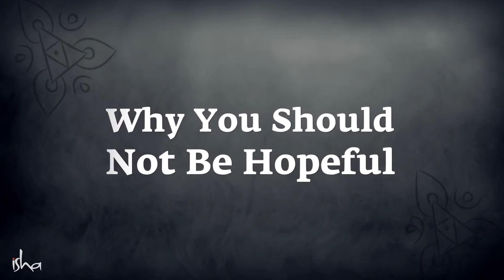Why You Should Not Be Hopeful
Sadhguru speaks about how hopelessness is not to be shunned. In fact, being consciously hopeless is the way to go beyond's ones psychological madness

This Chanel has the authorization to use this video offline or online from owner and to monetize as well